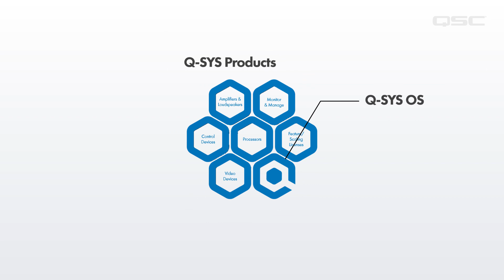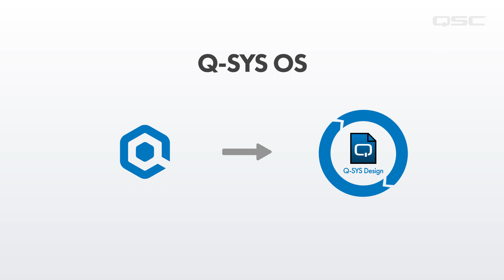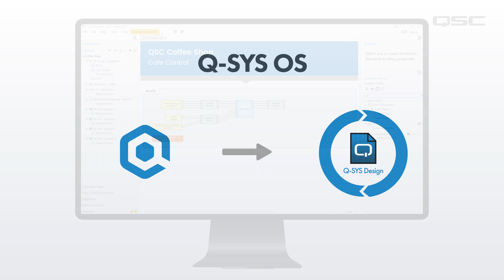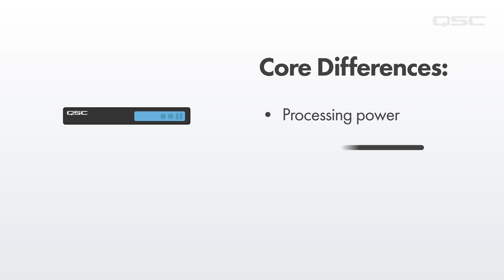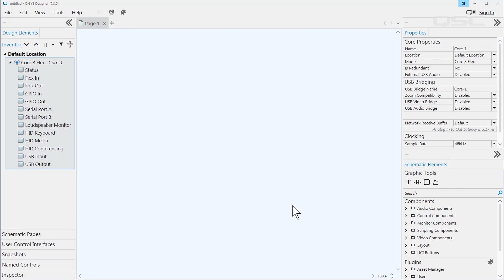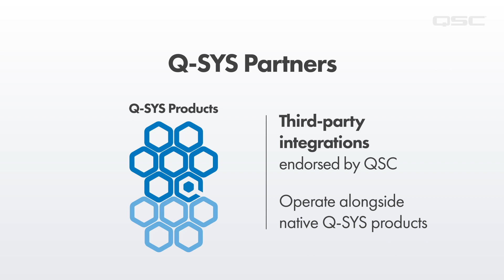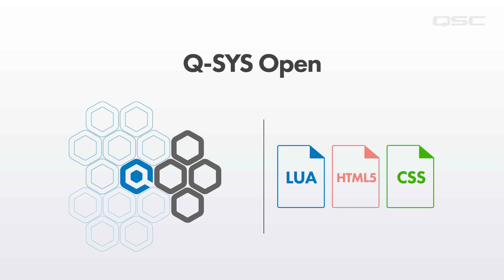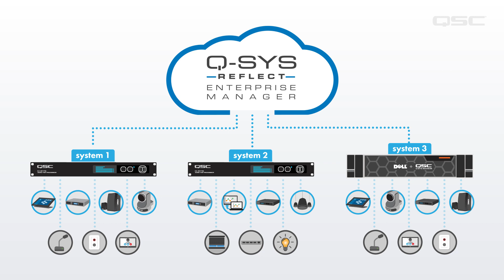Q-SYS Level 1 Training: Hardware Overview - Q-SYS Overview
A high-level overview of everything in a Q-SYS system, from the OS, native products, third-party partners and open integration tools.